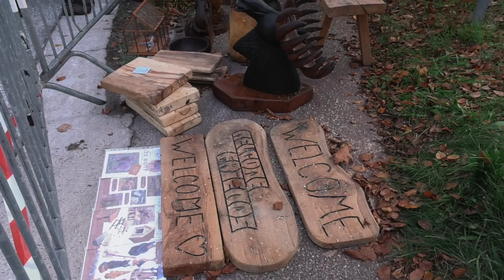Sint Hubertus Wijchmaal HD